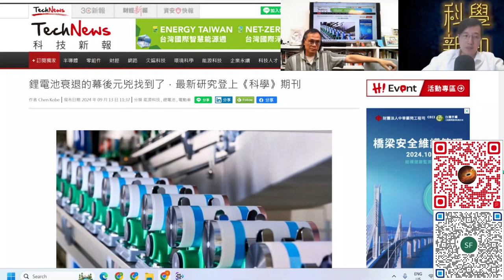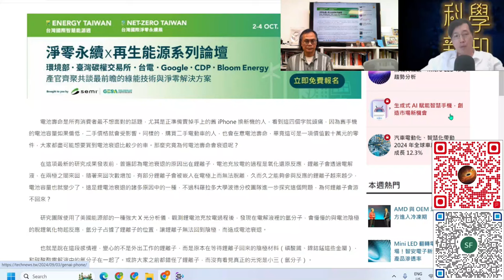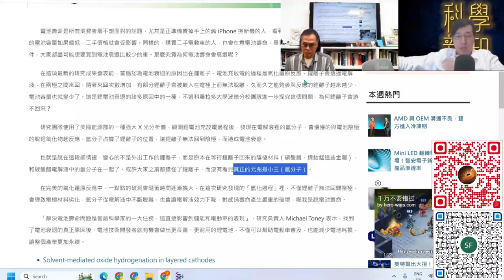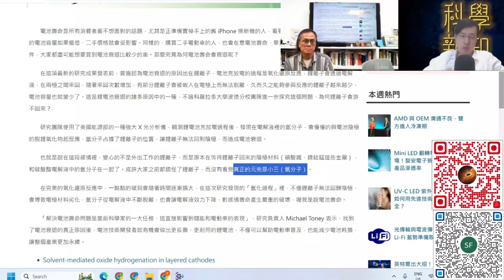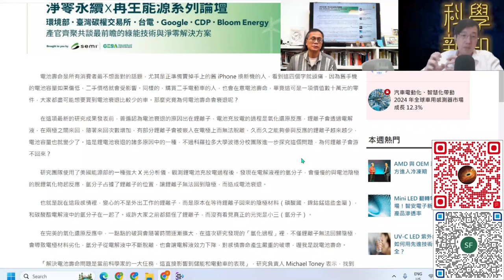科學新知 2024-09-26 Part2: 鋰電池充電量越來越少，原來是氫作怪。| 主持：陳志宏博士 & 台長梁錦祥